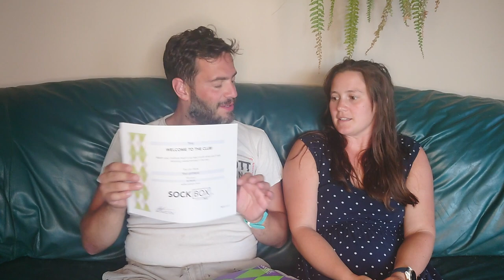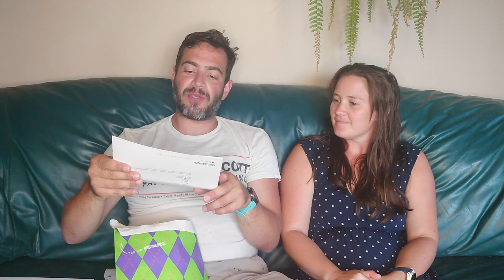Sockbox - August 2022 Unboxing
Tony unboxes his surprise 6-month gift subscription to SockBox.